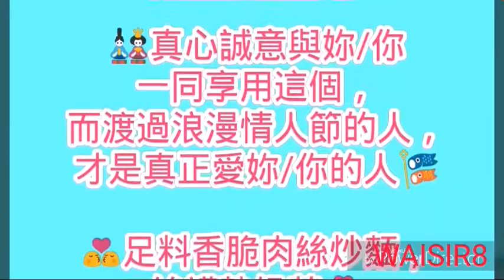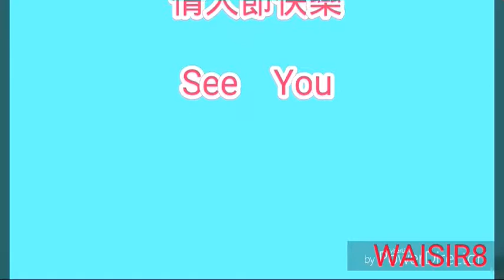🎎真心誠意與妳/你一同享用這個，而渡過浪漫情人節的人，才是真正愛妳/你的人🎏 💏足料香脆肉絲炒麵，絲襪熱奶茶💑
🎎真心誠意與妳/你一同享用這個，而渡過浪漫情人節的人，才是真正愛妳/你的人🎏

💏足料香脆肉絲炒麵，絲襪熱奶茶💑
↘↘PowerDirector 16:9↙↙